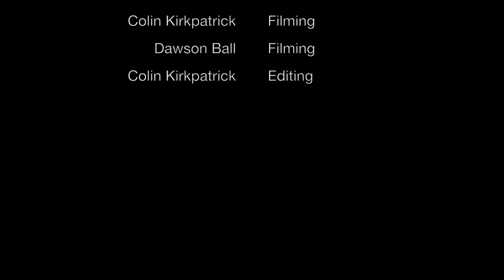The Hunt for Fat Albert Part 1: The Ball Estate